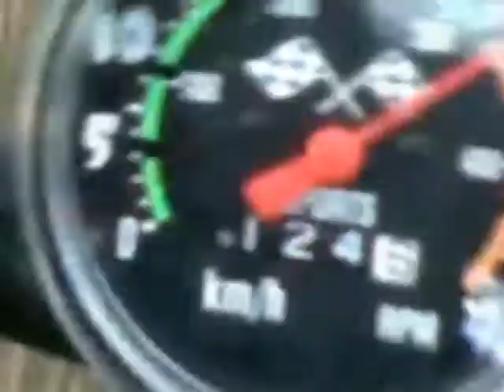Motorised Bike Ride Filming Attempts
I was out on my bike today and had my phone on me, so I thought I'd (try) and film the bike taking off and riding. I will definitely need a camera mount next time.